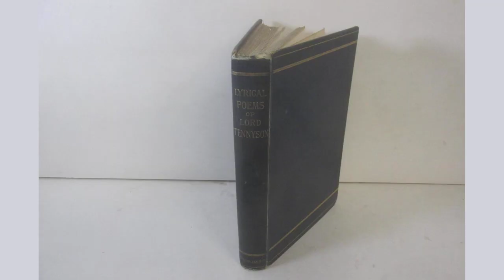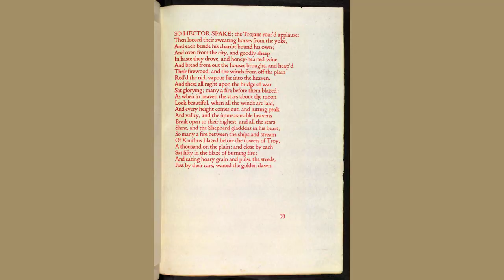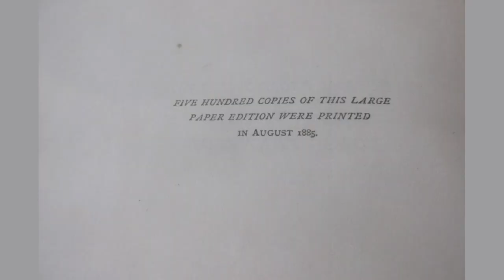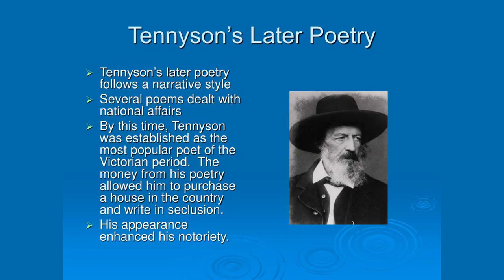Will Waterproofs Lyrical Monologue by Alfred Lord Tennyson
Will Waterproof’s Lyrical Monologue by Alfred Lord Tennyson

O plump head-waiter at The Cock,

To which I most resort,

How goes the time? ’Tis five o’clock.

Go fetch a pint of port:

But let it not be such as that

You set before chance-comers,

But such whose father-grape grew fat

On Lusitanian summers.

No vain libation to the Muse,

But may she still be kind,

And whisper lovely words, and use

Her influence on the mind,

To make me write my random rhymes,

Ere they be half-forgotten;

Nor add and alter, many times,

Till all be ripe and rotten.

I pledge her, and she comes and dips

Her laurel in the wine,

And lays it thrice upon my lips,

These favour’d lips of mine;

Until the charm have power to make

New life-blood warm the bosom,

And barren commonplaces break

In full and kindly blossom.

I pledge her silent at the board;

Her gradual fingers steal

And touch upon the master-chord

Of all I felt and feel.

Old wishes, ghosts of broken plans,

And phantom hopes assemble;

And that child’s heart within the man’s

Begins to move and tremble.

Thro’ many an hour of summer suns

By many pleasant ways,

Against its fountain upward runs

The current of my days:

I kiss the lips I once have kiss’d;

The gas-light wavers dimmer;

And softly, thro’ a vinous mist,

My college friendships glimmer.

I grow in worth, and wit, and sense,

Unboding critic-pen,

Or that eternal want of pence,

Which vexes public men,

Who hold their hands to all, and cry

For that which all deny them—

Who sweep the crossings, wet or dry,

And all the world go by them.

Ah yet, tho’ all the world forsake,

Tho’ fortune clip my wings,

I will not cramp my heart, nor take

Half-views of men and things.

Let Whig and Tory stir their blood;

There must be stormy weather;

But for some true result of good

All parties work together.

Let there be thistles, there are grapes;

If old things, there are new;

Ten thousand broken lights and shapes,

Yet glimpses of the true.

Let raffs be rife in prose and rhyme,

We lack not rhymes and reasons,

As on this whirligig of Time

We circle with the seasons.

This earth is rich in man and maid;

With fair horizons bound:

This whole wide earth of light and shade

Comes out, a perfect round.

High over roaring Temple-bar,

And, set in Heaven’s third story,

I look at all things as they are,

But thro’ a kind of glory.

Head-waiter, honour’d by the guest

Half-mused, or reeling-ripe,

The pint, you brought me, was the best

That ever came from pipe.

But tho’ the port surpasses praise,

My nerves have dealt with stiffer.

Is there some magic in the place?

Or do my peptics differ?

For since I came to live and learn,

No pint of white or red

Had ever half the power to turn

This wheel within my head,

Which bears a season’d brain about,

Unsubject to confusion,

Tho’ soak’d and saturate, out and out,

Thro’ every convolution.

For I am of a numerous house,

With many kinsmen gay,

Where long and largely we carouse

As who shall say me nay:

Each month, a birthday coming on,

We drink defying trouble,

Or sometimes two would meet in one,

And then we drank it double;

Whether the vintage, yet unkept,

Had relish, fiery-new,

Or, elbow-deep in sawdust, slept,

As old as Waterloo;

Or stow’d, when classic Canning died,

In musty bins and chambers,

Had cast upon its crusty side

The gloom of ten Decembers.

The Muse, the jolly Muse, it is!

She answer’d to my call,

She changes with that mood or this,

Is all-in-all to all:

She lit the spark within my throat,

To make my blood run quicker,

Used all her fiery will, and smote

Her life into the liquor.

And hence this halo lives about

The waiter’s hands, that reach

To each his perfect pint of stout,

His proper chop to each.

He looks not like the common breed

That with the napkin dally;

I think he came like Ganymede,

From some delightful valley.

The Cock was of a larger egg

Than modern poultry drop,

Stept forward on a firmer leg,

And cramm’d a plumper crop;

Upon an ampler dunghill trod,

Crow’d lustier late and early,

Sipt wine from silver, praising God,

And raked in golden barley.

A private life was all his joy,

Till in a court he saw

A something-pottle-bodied boy,

That knuckled at the taw:

He stoop’d and clutch’d him, fair and good,

Flew over roof and casement:

His brothers of the weather stood

Stock-still for sheer amazement.

But he, by farmstead, thorpe and spire,

And follow’d with acclaims,

A sign to many a staring shire,

Came crowing over Thames.

Right down by smoky Paul’s they bore,

Till, where the street grows straiter,

One fix’d for ever at the door,

And one became head-waiter.

But whither would my fancy go?

How out of place she makes

The violet of a legend blow

Among the chops and steaks!

’Tis but a steward of the can,